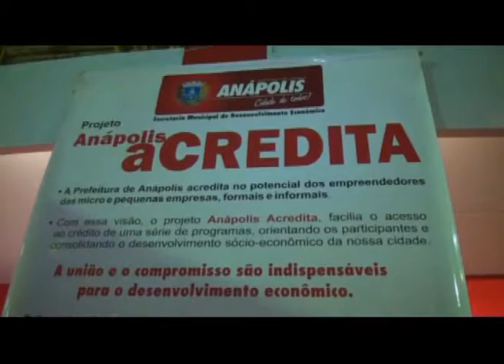5ª Edição Festas e Noivas Anápolis 2012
5ª Edição do Festas  & Noivas Anápolis 2012.
Realizado nos dias 17 a 20 de Maio de 2012
no piso superior do terminal rodoviário de Anápolis.
Planejamento e Execução - Imagem Produções.